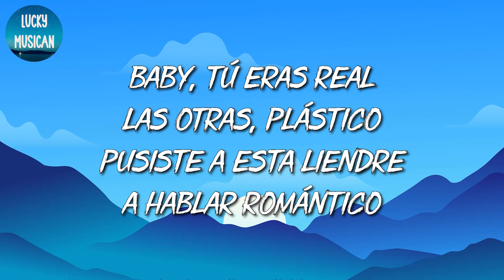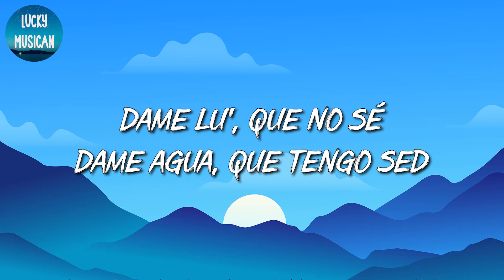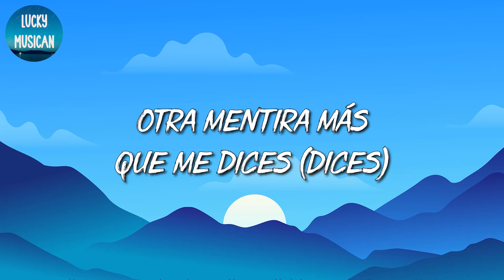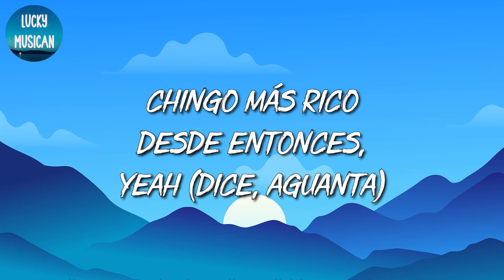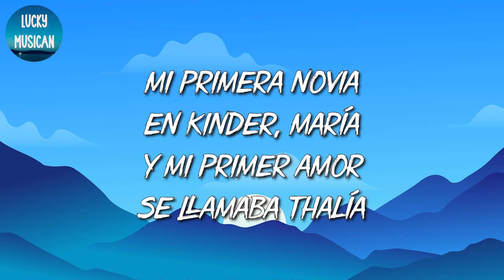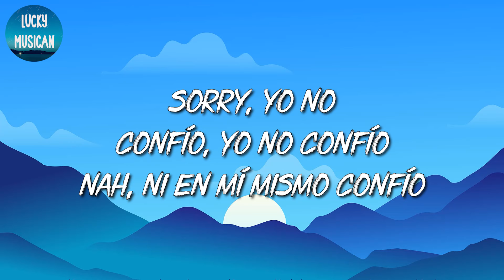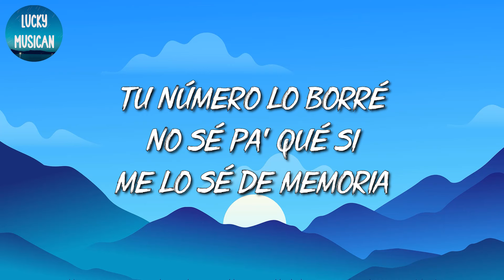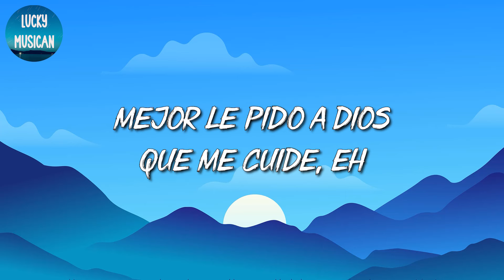🎵 [Reggaeton] Ozuna Ft. Feid - Hey Mor | Sech, Bad Bunny, Manuel Turizo (Mix Letra)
Con otra, pero no sabe igual

¿Pa' qué te voy a mentir?
Ando con culo', pero pienso en ti
Lo que hicimo' no lo quiero olvidar
Lo quiero repetir, baby

Condado
Vista al mar, amanecimos ese día
Nos fuimo' de Fifty Eight pa' la playa

Con otra chimba, pero no sabe igual

Un culo como el tuyo, cualquiera peca
Que hoy ando con el combo, los rompe discoteca

Solo quiero que te decida' para irte a buscar
Solo falta que te decidas para irte a buscar

Quiero invertir lo que me gasté
Con toa' las sustancia', son más de las tre'

Dime, ¿qué putas fue lo que me hiciste?